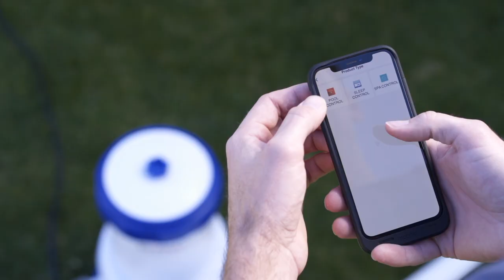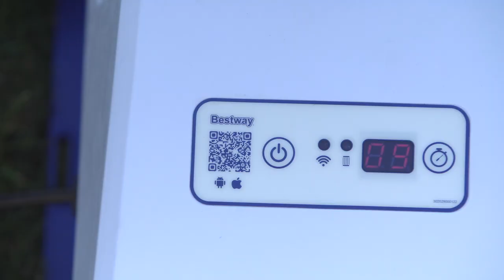Flowclear™ filter pump with wifi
Discover the new Flowclear™  filter pumps that can be controlled directly from the palm of your hand, thanks to the Bestway Smart Hub™ app and a wifi connection!